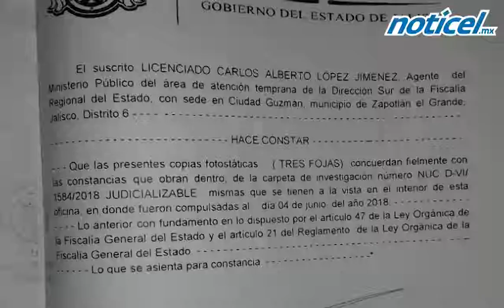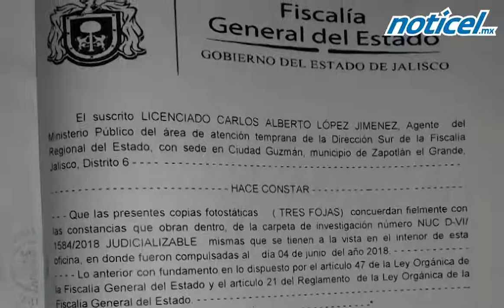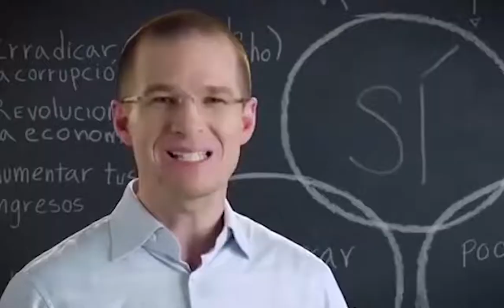Informativo Político Noticel